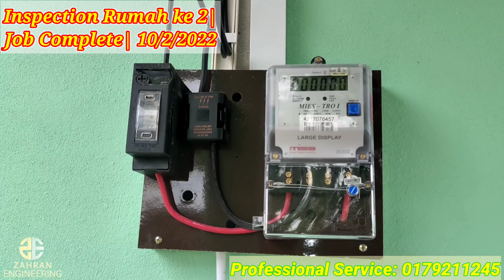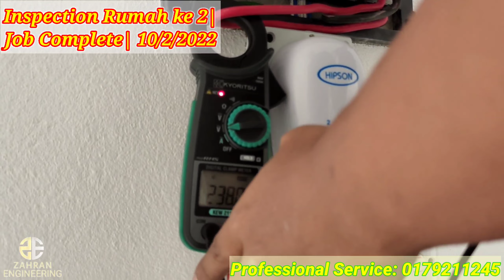Penting Membuat Inspection Pada Pendawaian Yang Kita Buat Untuk Keselamatan